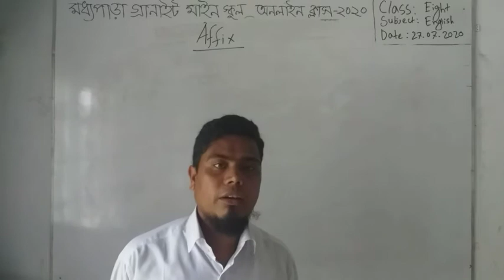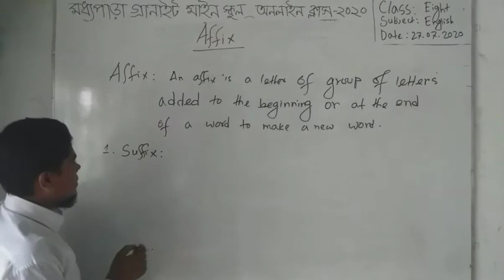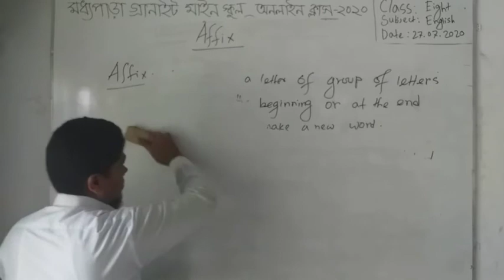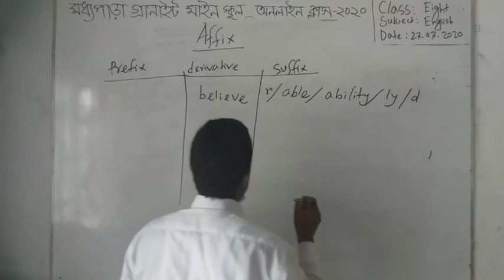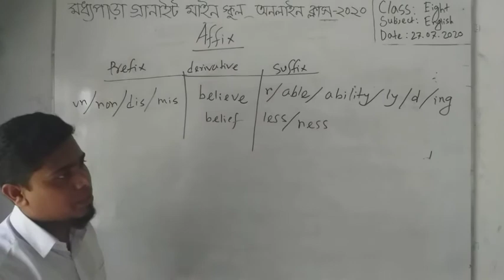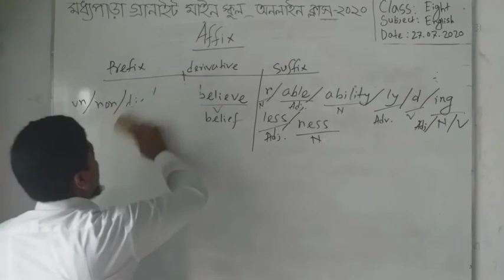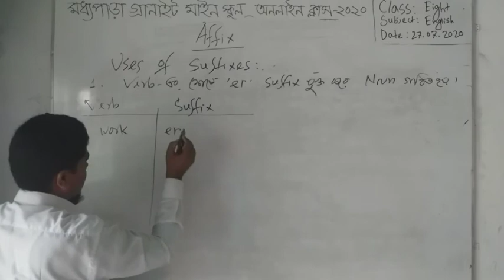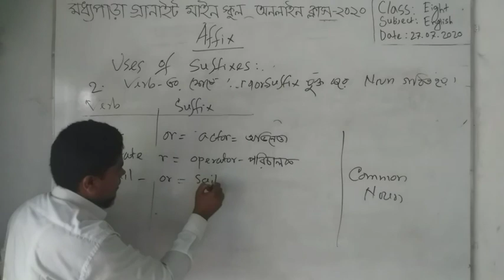Learning Suffixes and Prefixes in an Easy Way part-01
Enriching Vocabulary by Learning Suffixes and Prefixes for High School students (part-01)